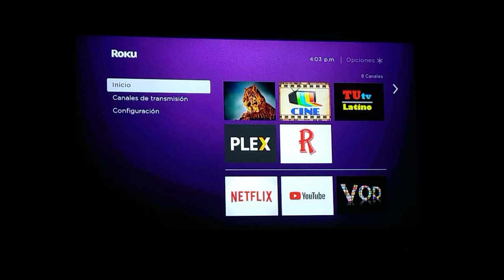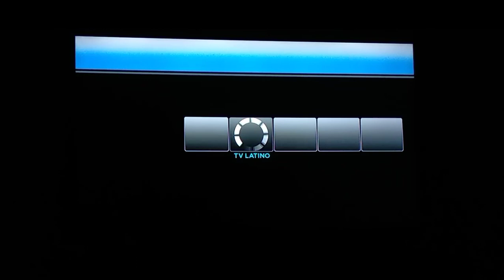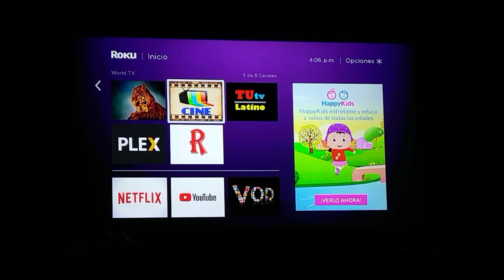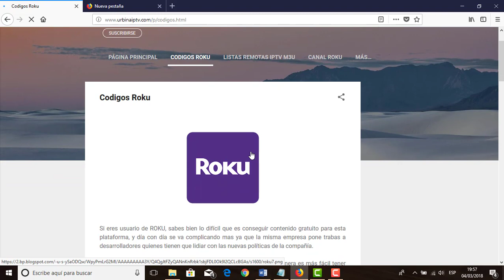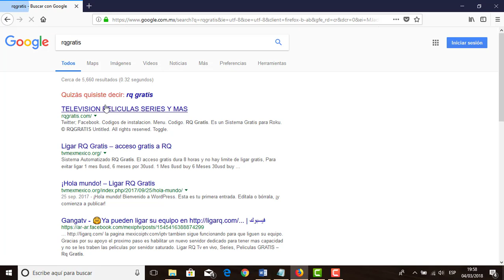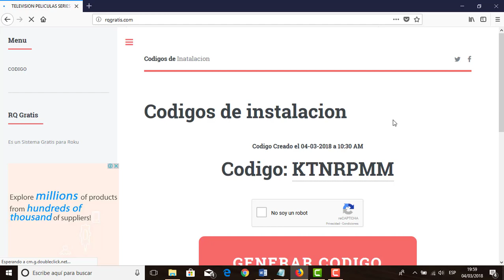Contenido Para Roku / TV / Peliculas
Aquí encontraran información interesante para sus dispositivos Roku:
(Es solo un acortador, no tiene publicidad)